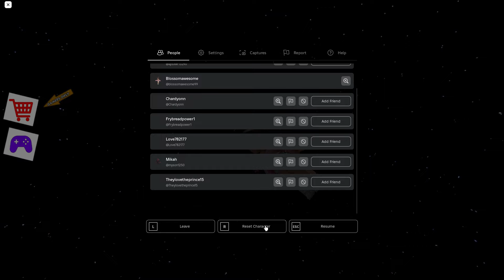Roblox Sir scary Mansion